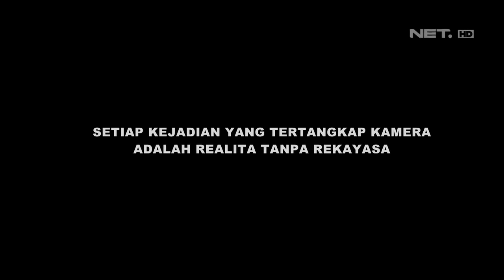Angga Praja Buana, Si Ahli Totok Syaraf